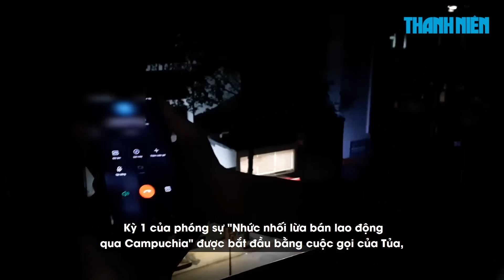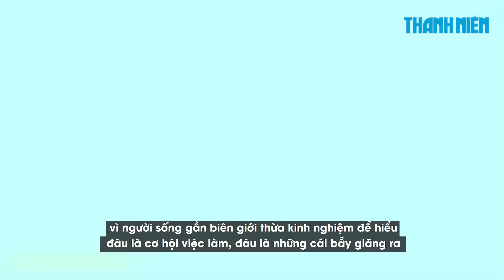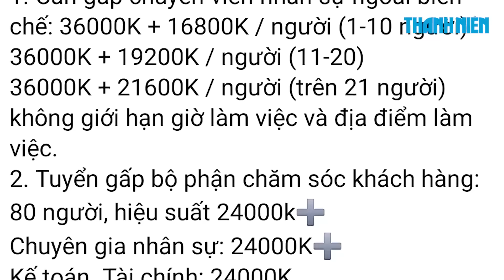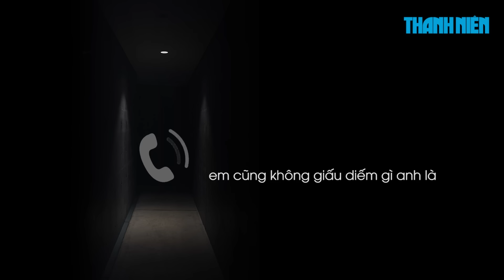Nhức nhối lừa bán lao động qua Campuchia: "Miếng phô mai miễn phí" trên cái bẫy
Phóng sự "Nhức nhối lừa bán lao động qua Campuchia" được bắt đầu bằng cuộc gọi của Tủa (một thanh niên 15 tuổi, quê Lai Châu) diễn ra vào giữa tháng 6.2022. Vì tin lời dụ dỗ, Tủa đã bị đưa trái phép sang Campuchia, bị ép làm việc như khổ sai gần 20 giờ mỗi ngày. Sau 4 tháng, Tủa không thể trở về Việt Nam, muốn thoát khỏi tình cảnh này, gia đình sẽ phải trả số tiền hàng ngàn đô la để chuộc người. Và để "phục vụ" nhu cầu chuộc lao động, nhiều người sẵn sàng đứng ra hứa làm “cò” giải cứu người ngay trên đất Campuchia.

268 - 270 Nguyễn Đình Chiểu, Phường Võ Thị Sáu, Q.3, TP HCM